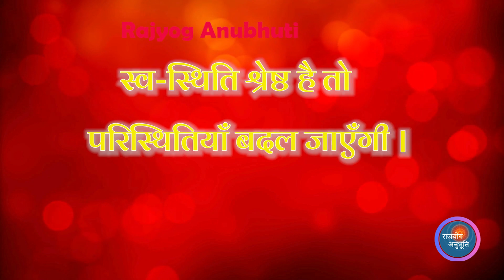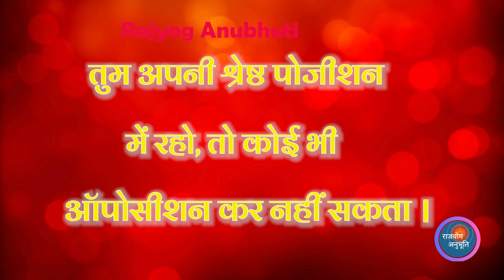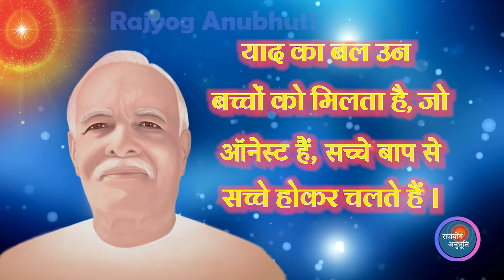बाबा के 13 शक्तिशाली महावाक्य | Rajyog Anubhuti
तुम सिर्फ़ मुझे याद करो, तुम्हारे लिए सोचने का काम भी मैं करूँगा ।
तुम अपनी श्रेष्ठ पोजीशन में रहो तो कोई भी ऑपोसीशन कर नहीं सकता ।
तुम अपने श्रेष्ठ स्वमान में रहो तो वहाँ हर गुण व शक्ति का नशा सदा इमर्ज रूप में रहेगा ।
तुम्हारा सोचना, देखना सम्पूर्ण बनने का आधार है । तुम्हारी दृष्टी से आत्माएं और प्रकृति पावन बनेगी ।